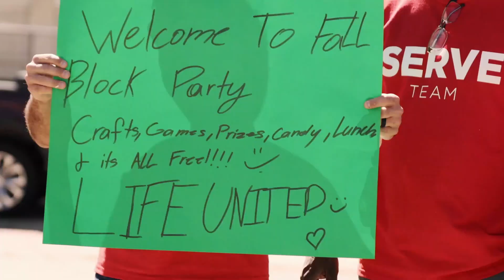Ready For Revival || Pastor Sam Carr